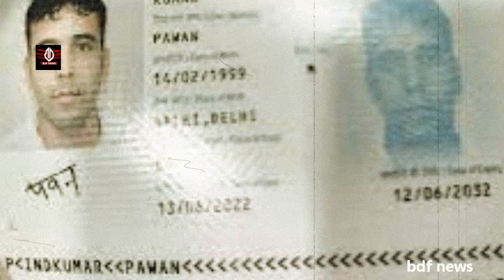राजस्थआन में IPS Dinesh MN के आते ही मच गया भौकाल! लॉरेंस बिश्नोई गैगं के बदमाशओं की हाल खराब !